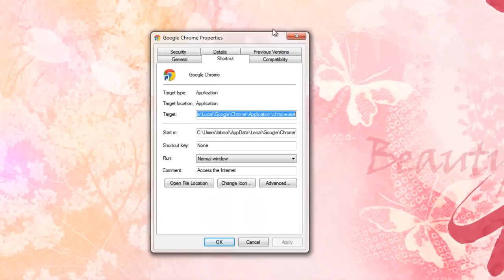Insecure Content in Google Chrome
- Learn about a simple way to disable Insecure Content warnings in Google Chrome